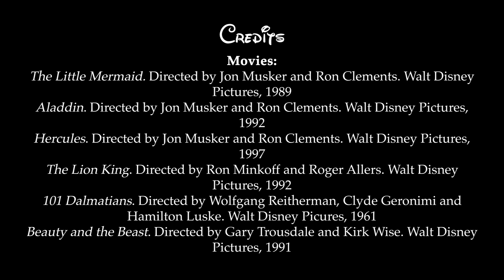Love Wins - The Queer-coding of Disney Villains (Remix Video)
This remix video explores the queer coding of Disney villains by portraying the parallels in the mannerisms the characters portray.